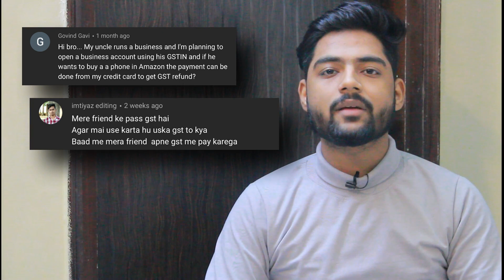Gst Refund on iphone Complete Step Guide for All iphones | Gst invoice Discount Amazon/Flipkart 18%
Hello Everyone ,
This video will clear All your Doubts Related to Gst Claim
My other Videos On GST Claim

I Bring Daily Videos Related to  Latest Apple products / News / Updates / Comparison & unboxing

 Gears :
Main Camera : Canon EOS 1300D
Secondary Camera : Iphone 12 pro max
Mic : Boya BYM1 Omnidirectional Lavalier Condenser Microphone
Laptop : hp pavilion  15 cc129tx